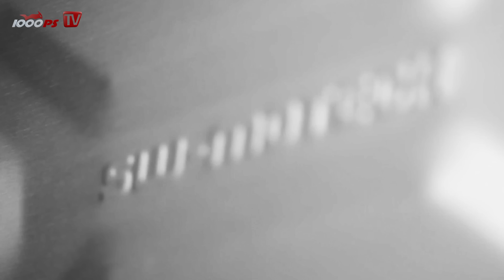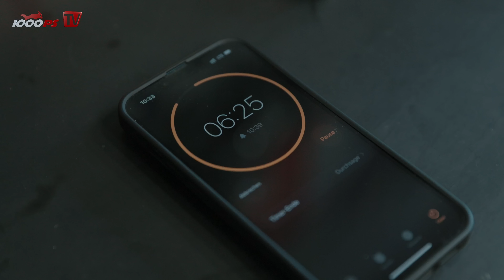Alu vs. Kunststoff! Gepäcksysteme bei Reiseenduros. Neue Auswahlmöglichkeit mit der SysBag WP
Alukoffer oder Taschen aus Kunststoff. Welche Lösung ist besser für die Reiseenduro? NastyNils präsentiert die neuen SW-MOTECH Sysbag WP. Im Interview spricht Alexander von SW-MOTECH über die Vorteile und Nachteile der einzelnen Lösungen. Kunststoff gewinnt beim Preisvergleich und beim Gewichtsvergleich. Alu war bisher immer besser beim Thema "Wasserdicht". Die neuen Sysbag WP Modelle von SW-Motech könnten Gamchanger sein.

JETZT 1000PS YouTube Mitglied werden:
- 1000PS fördern und noch mehr Videos sicherstellen
Mach mit!